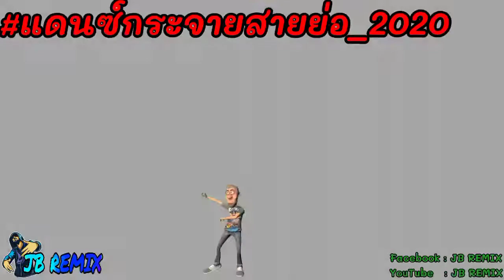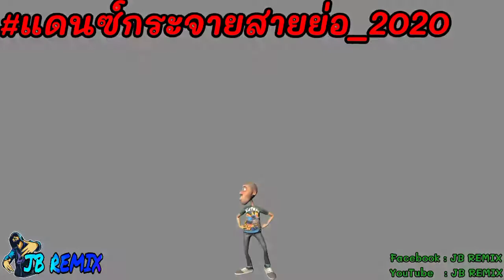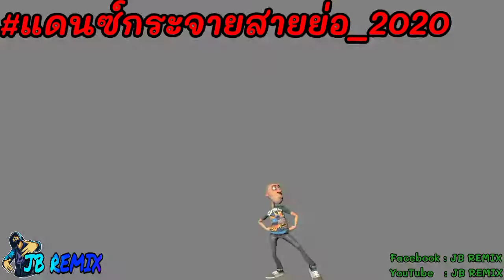แดนซ์เหล้าขาวย้อมใจ {v.รีมิกซ์} | JB REMIX